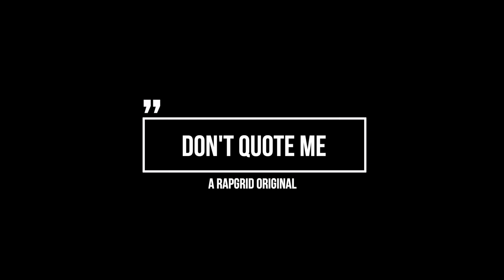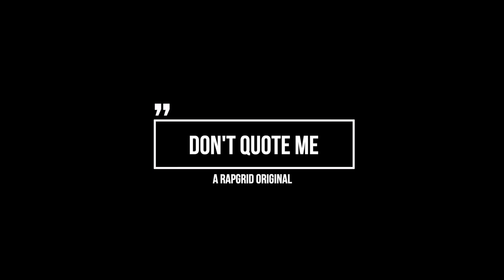Max Out 3 Recap, The Riot, Gay Battlers & Bigg K Champion of the Year? | Don't Quote Me | Episode 4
Join Drect, June PZ, The Last MJ, PC and this weeks guest, J2 for this week's episode of Don't Quote Me -  a weekly discussion of battle rap, hip hop culture and every day life.